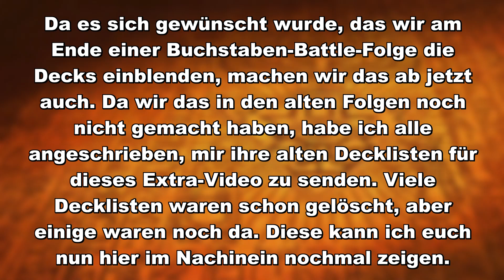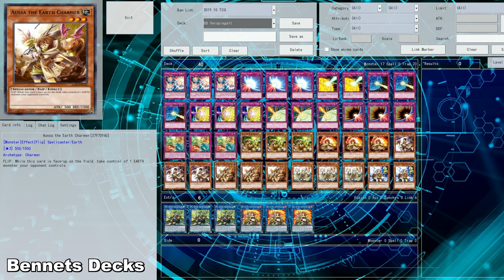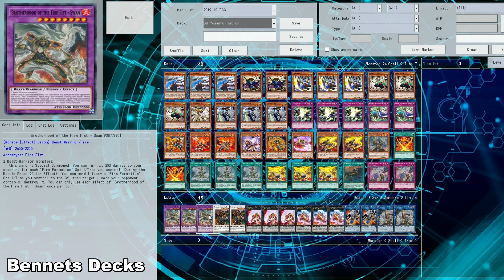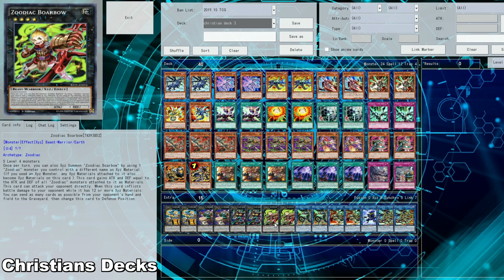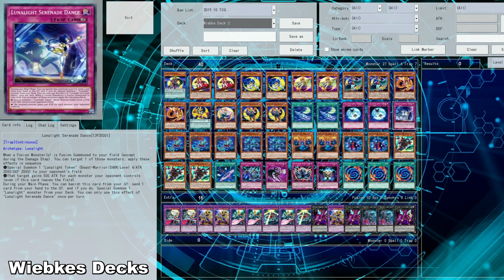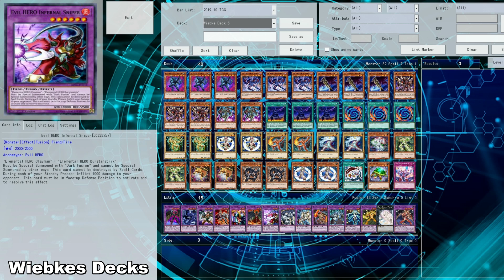Buchstaben Battle Decks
Da nachgefragt wurde: Hier sind Decks der bisherigen Buchstaben Battle-Folgen, die noch nicht gelöscht sind ^^